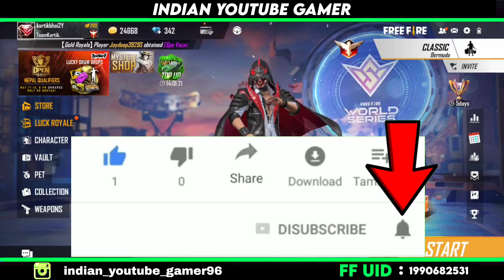HOW TO COMPLETE FFWS MISSION IN FREE FIRE || HOW TO COMPLETE PET RUMBLE MISSION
MY NAME - KARTIK 😎
FF NAME - KARTIKBHAI2Y
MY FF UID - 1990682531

other info...
coming soon.

Your Questions

how to complete pet rumble mission 2021
how to complete ffws event in free fire
how to get pet rumble room card 2021
how to play pet rumble in free fire
how to get ffws emote in free fire 2021
how to get ffws bundle in free fire
how to complete pet rumble missions redeem code
Pet Remble Room Card Kaise Le
Pet Remble Room Card
pet rumble mission free fire 2021
pet rumble
pet rumble mission event
how to get ffws event rewards in free fire
free fire pet rumble mission
how to complete pet rumble mission event
how to complete pet rubble mission
eid day extended kaise complete kare
pet rumble missions event complete kaise kare
kese karna hai complete pet rumble mission
elite andrew mission complete kaise kare
free fire world series event kaise open kare
pet rumble mission kese complete kare 2021
 hogpet rumble missions kaise milega
free fire world series mission complete kaise karen
how to complete pet rumble mission
ffws event kaise complete kare 2021
ffws calendar event kaise complete kare

How tu make pet rumble custom create in free fire
How to make pet rumble in free fire
FFWS pet rumble mission completed
How to complete FFWS pet rumble Complete
FFWS 2021 rewards
FFWS Redeem Cord